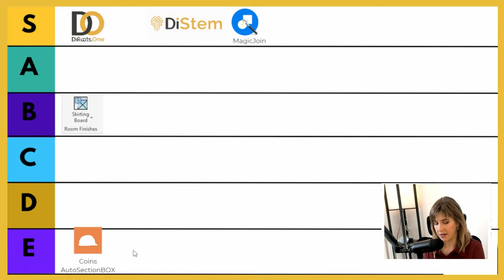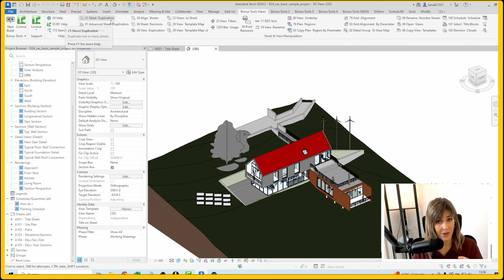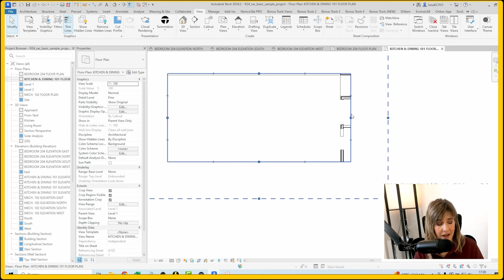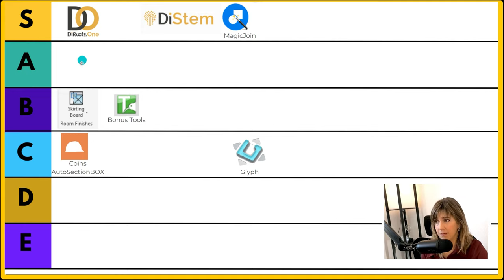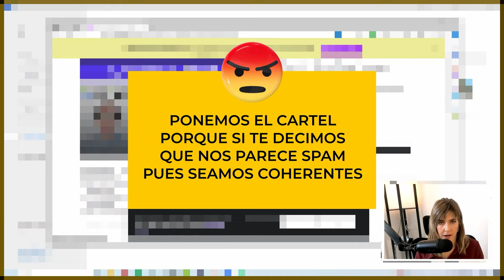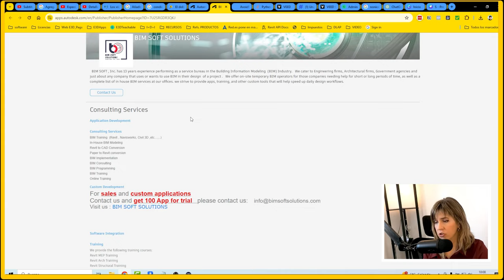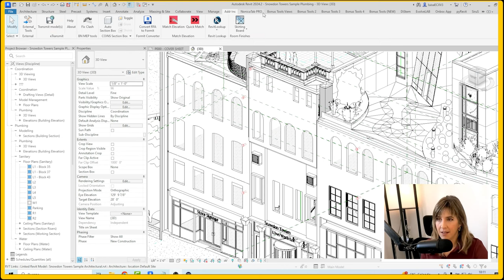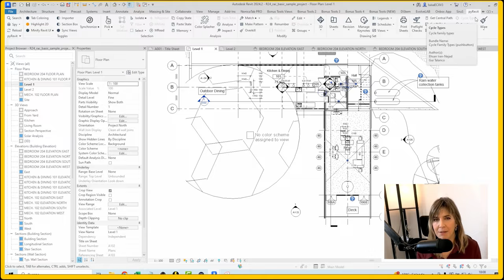10 Mejores PLUGINS de Revit 2024 | Parte 2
Vamos a por ese podio de plugins de Revit, vamos a por los mejores. Aquí está nuestra lista hoy por hoy, ¿te vienes a verla?